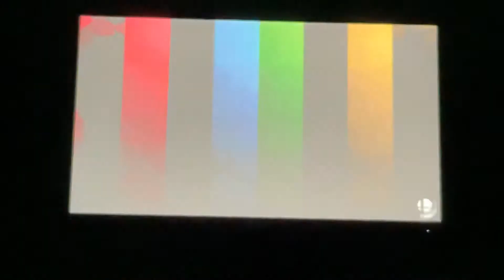Super Smash Bros (4 Team Fight) Vid 72